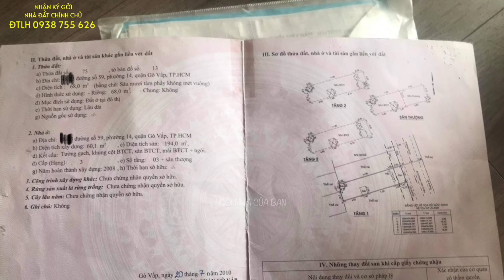Đi Mỹ định cư bán gấp căn nhà đang kinh doanh tiệm NET ở Gò Vấp.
Đi Mỹ định cư bán gấp căn nhà đang kinh doanh tiệm NET ở Gò Vấp. Ngôi nhà của bạn.
Căn nhà 1 trệt 3 lầu, mặt tiền hẻm xe tải đường Số 59, giao với Lê Đức Thọ, Lê Văn Thọ, Phạm văn Chiêu, P14, Gò vấp.
Cách chợ Thạch Đà khoảng 100m.
Diện tích: 4,2 x 16,5.
Công nhận: 68 m2.
DT sử dụng: 194 m2
Hướng Đông.
Nhận giới thiệu, ký gởi, mua bán nhà đất chính chủ.
Các bạn có nhu cầu về:
  - Tư vấn.
  - Giám sát.